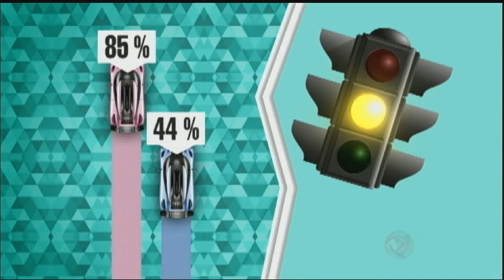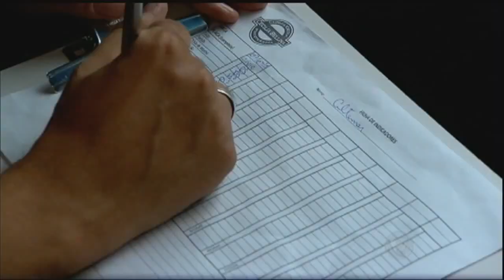Homens ou Mulheres: pesquisa analisa quem são os melhores motoristas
Pesquisar internacionais desmentiram o mito de que mulher no volante é um perigo. O Domingo Espetacular convidou um casal para comprovar essa nova teoria.